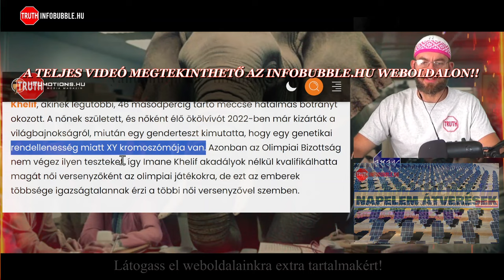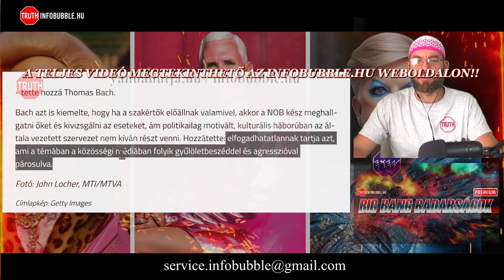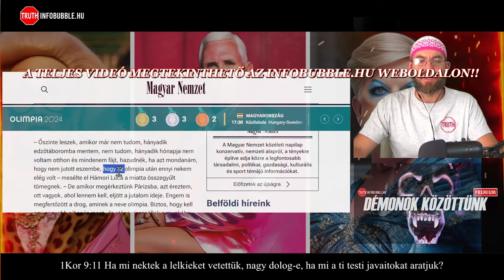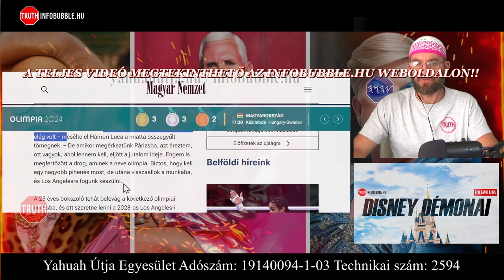INTERSEX ÖKÖLVÍVŐ NŐI OLIMPIKON